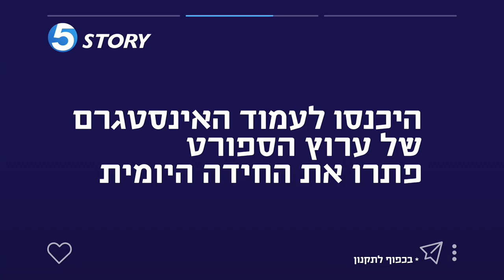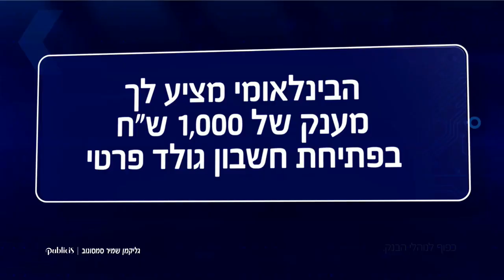משחק מלא, מחזור 24: עירוני נהריה - הפועל ירושלים 103:93